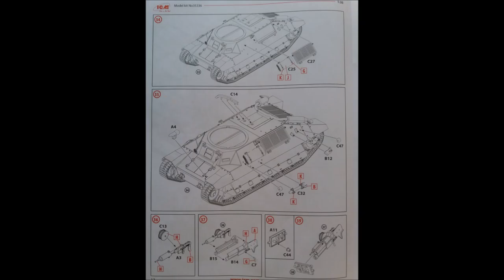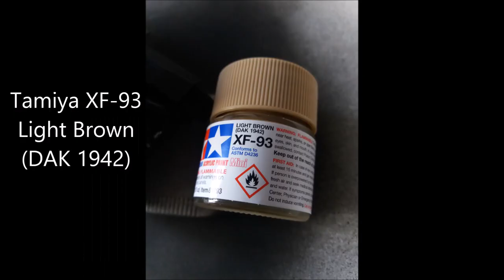ICM 1/35 FCM 36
A nice little kit, let down by poor instructions and awkward rubber tracks.